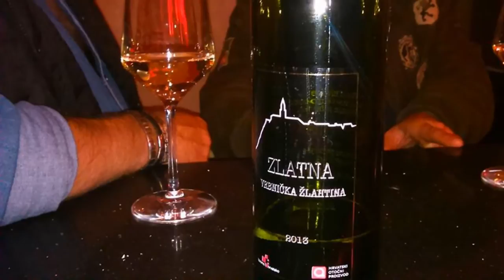Kiwi Tar-Vabriga 2015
Dragi prijatelji, cijenjeni gosti, još jedna  godina prolazi te Vam  svima zahvaljujemo što ste nas posjetili.
Za sljedeću godinu spremamo još noviteta i zanimljivosti.
 Hvala svima na pohvalama i lijepim komentarima za ovu 2015. i vidimo se još bolji u 2016.